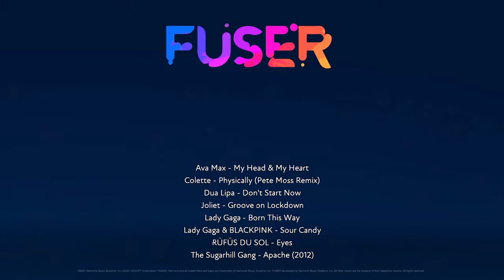Fuser Born This Way Deep House Remix